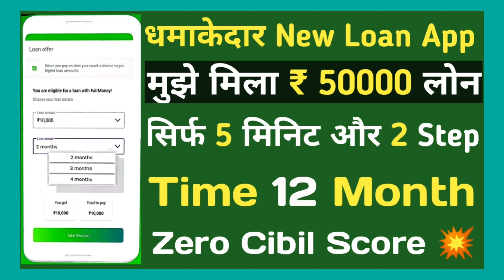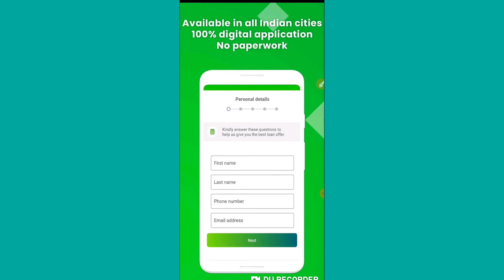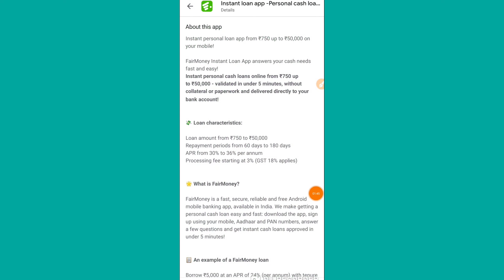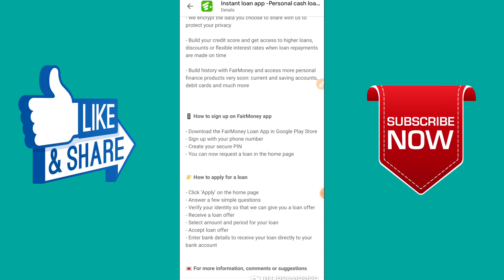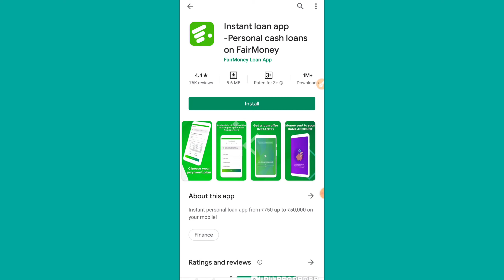Instant Personal Loan - Live loan Proof // Instant Personal Loan without Income Proof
Hello Friends 🔥

Welcome to GR K Video's 💥

Instant Personal Loan Online from fairmoney
Instant cash loan from fairmoney app

1. GR K Videos Channel Never Promote and Support any Loan Application , And never force anybody to take loan from any app or company.

2. Channel Provide only review of Loan App or company.

3. Channel is not responsible for any type of Profit or loss .